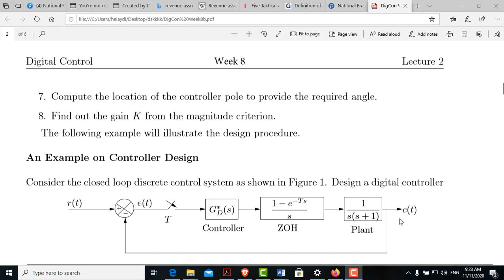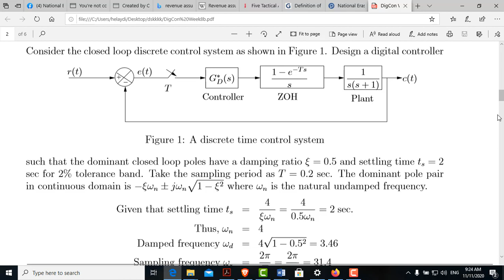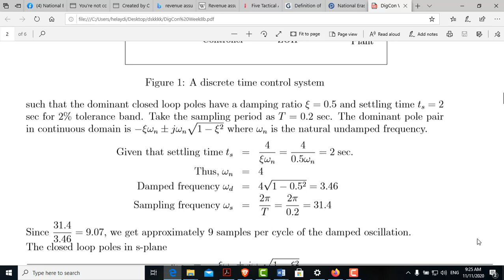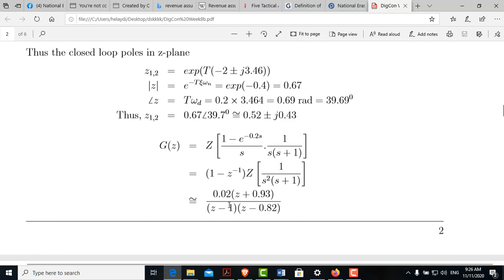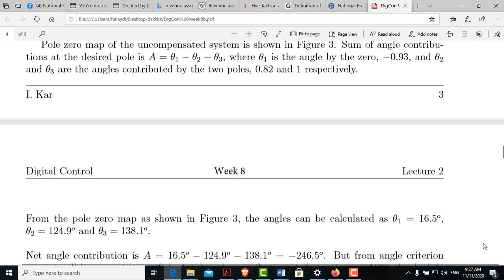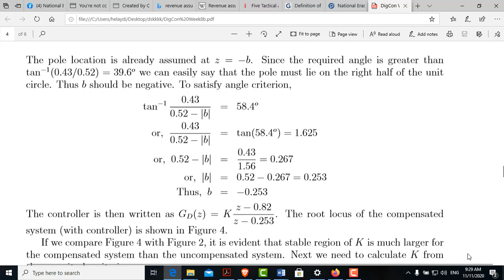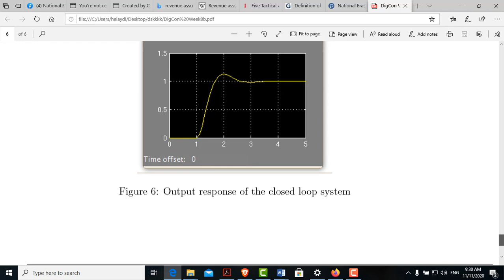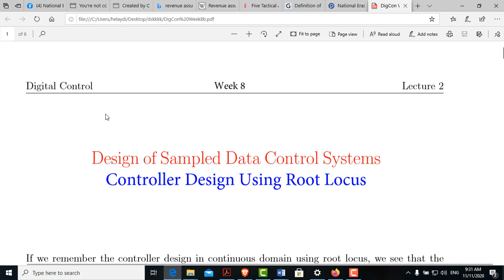DigCon Week 8 Lectures Part D